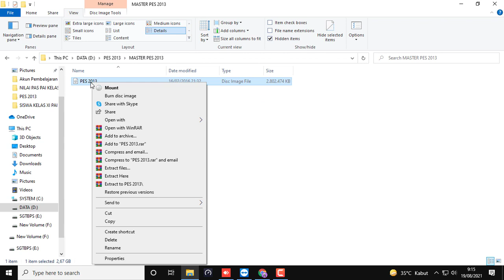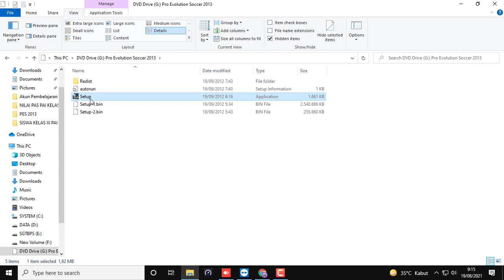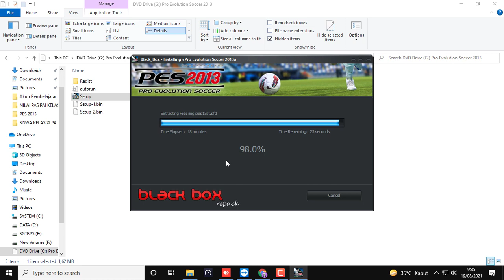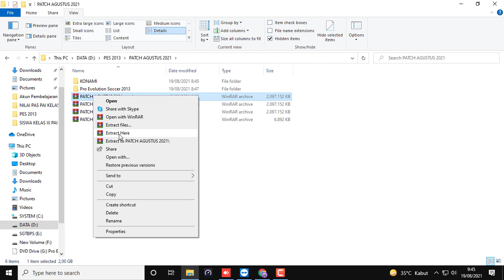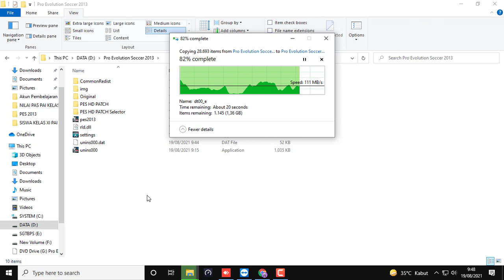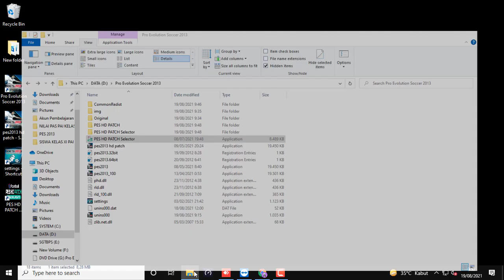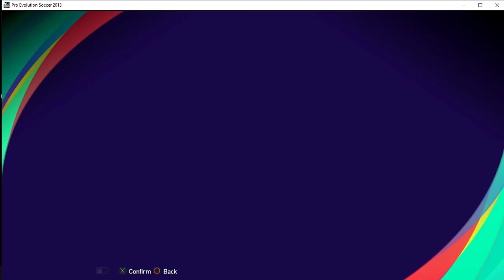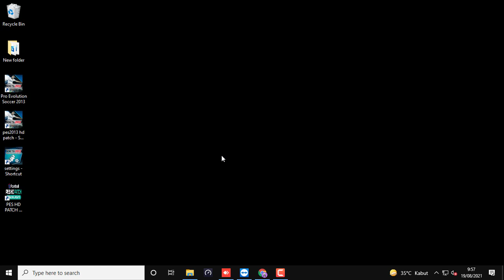PES 2013 | UPDATE AGUSTUS 2021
LINK DOWNLOAD